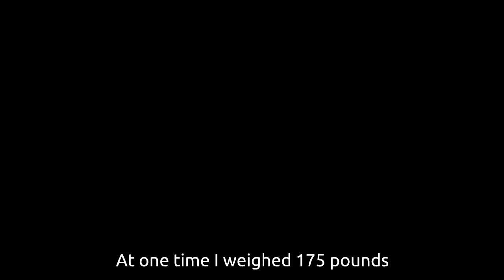Morihei Ueshiba - Morihei Describes his Body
In this short clip you will be able to hear Morihei Ueshiba's real voice describing his changing body over the years. Of real note is the interesting mention of a crisis in Ueshiba's physical power after WWII, a crisis that brought him to consider quitting training in Aikido.

Taken from a 1961 radio interview with the Founder of Aikido, this document also shows O-sensei's quirky sense of humour.